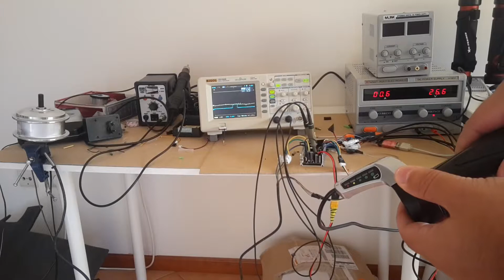No FOC for the BMSBattery S series/Kunteng EBike motor controller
Testing running the Q85/Cute85 motor, WITHOUT FOC, with the OpenSource firmware on the dirty cheap ($16)  BMSBattery S series/Kunteng EBike motor controller.